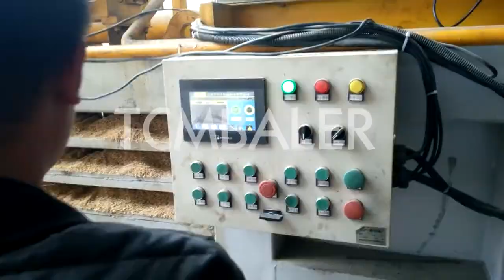cotton seed oil press machine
TCM BALER TCMBALER is a professional hydraulic press baler machine manufacturer and supplier in China for more than 20 years, and we can offer cotton seed press packing for sale with a cheap wholsale factory price for our customers without any agent or dealers if you wanner buy our baler press machine.

Diloya Cotton Seed Oil Press Machine Manufacturer, Cotton Seed Venezuela, Our company offers premium grade Cotton Seed Oil Press Machine which is used for the formulation of highly proportionate oils by pressing the seeds. It is designed by our team of highly skilled professionals by using latest technologies that makes it highly efficient and fast in operation. Shlok Cottonseed Oil Press Machine OIL PRESS MACHINE New Zealand, Cottonseed Oil Press Machine Production capacity:80 400 kg h Raw Material: peanuts, rapeseeds, cotton seeds, sunflower seeds and soybeans etc Two types: semiautomatic oil press machine and automatic oil press machine. Cottonseed Oil Press Features Xtbaler China High Quality Cotton Seeds Oil Press Machine Singapore, China High Quality Cotton Seeds Oil Press Machine, Find details about China Oil Machine, Oil Expeller from High Quality Cotton Seeds Oil Press Machine Kinetic (Hubei) Energy Equipment Engineering Co., Ltd. SRS cotton seed oil press machine,cotton seed oil mill Somalia, Cotton seed oil press machine is one of the screw type oil press machine.the cotton seed oil rate is about the 16 27% .Cottonseed oil press machine mainly by electrical control, automatic heating, adjustment, transmission and vacuum filter oil and other ClimateMFG cotton seed cold press oil machine, cotton seed cold press Djibouti, Alibaba.com offers 1,379 cotton seed cold press oil machine products. A wide variety of cotton seed cold press oil machine options are available to you, such as local service location, key selling points, and applicable industries. nkbaler China Cotton Seed Oil Press Machine, Cotton Seed Oil Sweden, China Cotton Seed Oil Press Machine manufacturers Select 2021 high quality Cotton Seed Oil Press Machine products in best price from certified Chinese Machine Machinery, Machine Supplies suppliers, wholesalers and factory on Made in China.com Santec Cottonseed Oil Manufacturing Process and Machinery Iceland, The screw cottonseed oil press is a mini cottonseed oil machine that can be used for small scale extraction oil plants. Some of the seed plants that be extracted by it are soybeans, peanut, sunflower, copra, rapeseed, palm kernel, mustard seed, and more. Valvan Cottonseed Oil Expeller Machine Price Rayone China Algeria, We're professional cottonseed oil expeller machine manufacturers and suppliers in China, specialized in providing high quality products. We warmly welcome you to wholesale bulk cottonseed oil expeller machine from our factory. For price consultation, contact us. sinobaler Multi functional Automatic Small Oil Press Machine for Gambia, Automatic oil press machine is multi functional oil extractor that is modified and upgraded from traditional Screw Oil Press Machine. The main oil pressing process is completely automatic. Therefore, when the raw material is loaded into the machine, there is almost no other operations, it can extract oils out automatically. Hellobaler Cotton Seed Oil Expeller Goyum Screw Press Madagascar, The cottonseed oil press machines ranges in capacity start from 1 ton to 140 tons per day, the cottonseed oil extraction machine is universally used for the continuous mechanical extraction of oil regardless of the size of the operation.